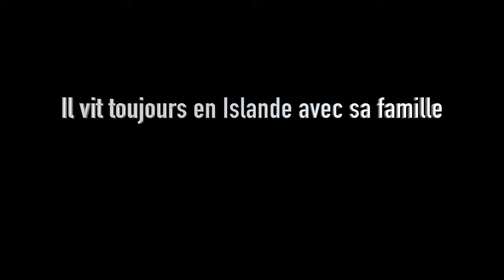NAUFRAGÉ IL A SURVECU 6H00 DANS L'OCEAN ATLANTIQUE NORD (5°c)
NAUFRAGÉ IL A SURVECU ET NAGÉ 6H00 DANS L'OCEAN ATLANTIQUE NORD (5°c)
Dans cette video je vous raconte un drame survenu le 11 mars 1984 en Islande ou 4 hommes perdront la vie après que leur bateau est chaviré.
Un seul survivra ( Guolaugur Frioporsson) dans une eau à 5°c en nageant et marchant plus de 8 h 00

Bonheur simple 🤙🤙🤙Farid MAKHLOUF

Farid MAKHLOUF 和 Pascal ALAZARD 独自在太平洋中部的一个荒岛上。没有水, 没有食物, 也没有援助。

订阅并激活通知贝尔收到新的在线视频通知, 还可以通过观看视频访谈来发现旅程是如何组织的、使用的材料、生存技术、拍摄的秘密等签署了贾米

探索我在旅行中使用的材料 簡單的快樂 Farid MAKHLOUF

فريد مخلوف وباسكال الازارد وحده علي جزيرة مهجورة في وسط المحيط الهادي. لا ماء ، لا طعام ولا مساعده.
الاشتراك وتفعيل الاعلام بيل ليتم اعلامك من أشرطه الفيديو علي الإنترنت الجديدة أيضا اكتشاف كيفيه تنظيم الرحلة ، والمواد المستخدمة ، وتقنيات البقاء علي قيد الحياة ، واسرار التصوير وأكثر من خلال مشاهده مقابله الفيديو وقعت Jammy "التاليف 109 وسائل الاعلام "

اكتشف المواد التي استخدمها خلال اسفاري السعادة البسيطة 🤙🤙🤙Farid مخلوف

Farid MAKHLOUF and Pascal ALAZARD alone on a deserted island in the middle of the Pacific. No water, no food and no assistance.

Simple happiness 🤙🤙🤙Farid MAKHLOUF

Farid MAKHLOUF y Pascal ALAZARD solos en una isla desierta en el medio del Pacífico. Sin agua, sin comida y sin ayuda.

Felicidad simple 🤙🤙🤙Farid MAKHLOUF